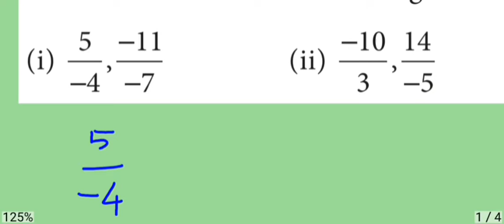8th Maths Example 1.3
8th standard Maths
Rational numbers
Example 1.3
8ஆம் வகுப்பு கணிதம்
விகிதமுறு எண்கள்
எடுத்துக்காட்டு 1.3